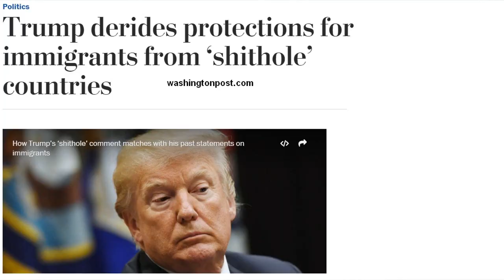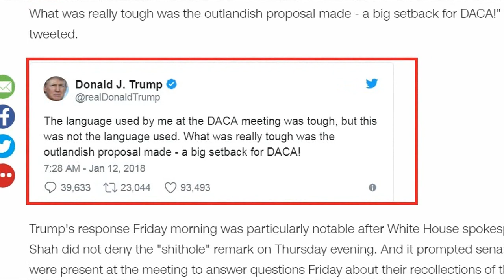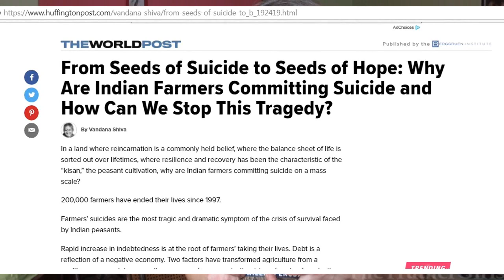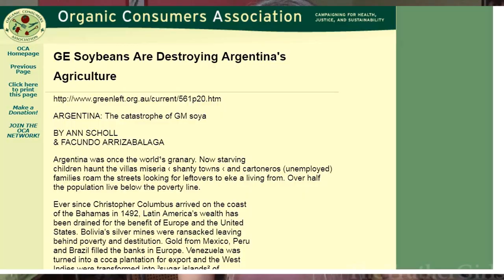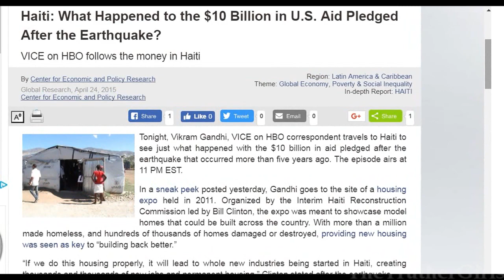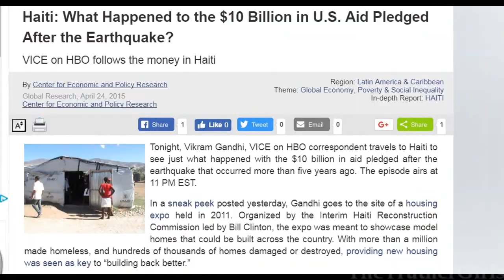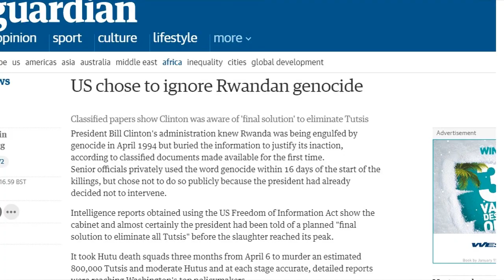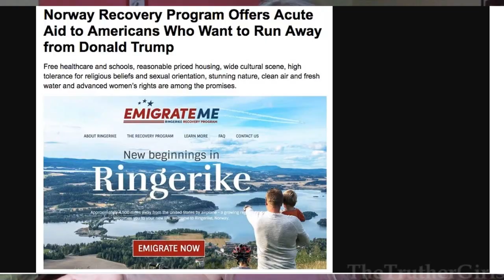THE TRUTH ABOUT TRUMP'S 'SHITHOLE COUNTRIES' COMMENTS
If you look deeper, beyond the present coverage about what a horrible person Trump is for making such uncouth remarks, you will see that there is something even more sinister at play, on a much larger scale.